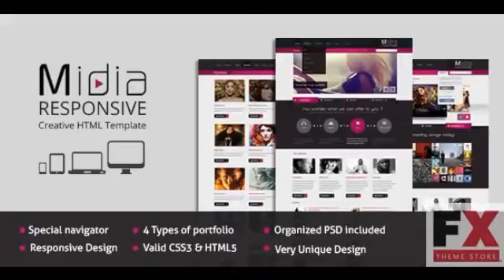Preview Midia - Creative HTML Template Creative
Preview and Download Midia is a powerful responsive theme with creative design and unique features that focused on media projects such as music store podcast professional and beauti
  Created

          , Columns
             : 4+

          , Documentation
             : Well Documented